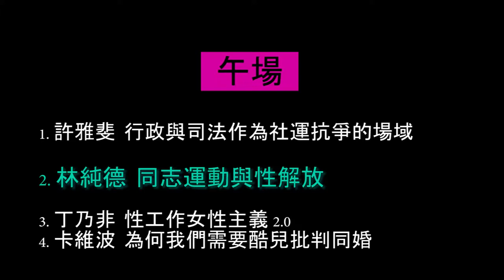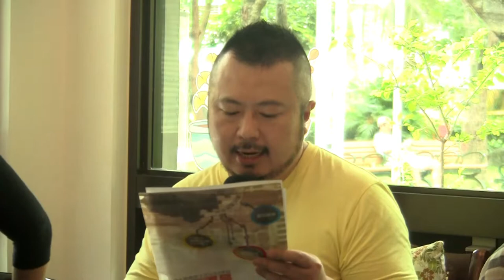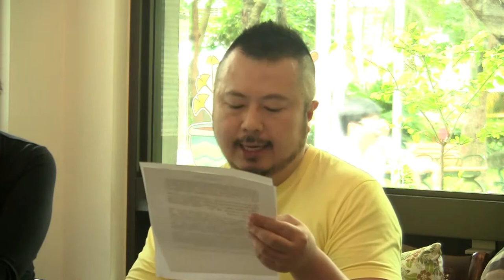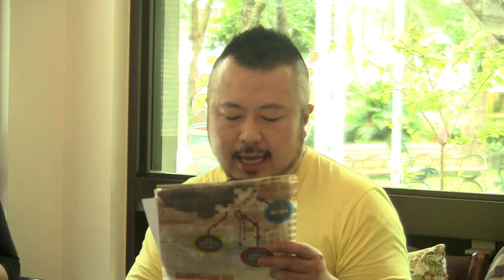20140619 性權會15週年餐會-2 林純德 同志運動與性解放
這是台灣性別人權協會15周年餐會時舉辦的性權開講，針對性權領域的發展和變化提出尖銳的分析。